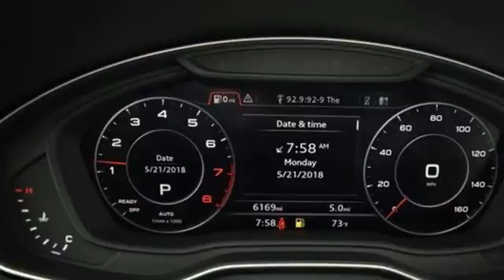Used 2018 Audi Q5 Atlanta Alpharetta, GA L30042 - SOLD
Year: 2018
Make: Audi
Model: Q5
Trim: 2.0T Premium Plus
Engine: 2.0L TFSI
Transmission: 7-Speed Automatic S tronic
Color: White
Interior: Atlas Beige
Mileage: 6164
Stock #: L30042
VIN: WA1BNAFY2J2079944
This 2018 Audi Q5 in Ibis White is loaded with premium features thanks to its Premium Plus Package! Odometer is 1260 miles below market average! CARFAX One-Owner. Clean CARFAX. It comes with Atlas Beige w/Leather Seating Surfaces, 3-Step Heated Front Seats, 3-Step Heated Rear Seats, ABS brakes, All Weather Floor Mats, Audi Advanced Key, Audi Connect CARE, Audi Connect PRIME & PLUS, Audi Guard Protection Kit, Audi Side Assist w/Pre Sense Rear, Audi Virtual Cockpit, Black Privacy Trunk Cover, Cargo Mat, Cold Weather Package, Compass, Driver Seat Memory, Electronic Stability Control, Front dual zone A/C, Full LED Headlights, Heated 3-Spoke Multifunction Steering Wheel, Heated Auto-Dimming & Power-Adjustable Mirrors, Heated door mirrors, High Gloss Window Surrounds, Illuminated entry, Low tire pressure warning, Navigation Package, Panoramic Sunroof w/Tilt/Slide & Power Sunshade, Parking System Plus (Front/Rear Acoustic Sensors), Power Liftgate, Premium Plus Package, Radio: MMI Navigation Plus System, Rear Cross Traffic Assist, Remote keyless entry, SiriusXM All Access Service, Stainless Steel Door Sills, Traction control, Vehicle Exit Assist, Wheels: 8" x 20" 5-Spoke Segment Design. 27/23 Highway/City MPGbrAudi Atlanta is the largest Pre-Owned Audi Dealership in the nation. Our inventory moves extremely quickly. PLEASE BE SURE TO SECURE YOUR APPOINTMENT. All vehicles are subject to sale at any time. As a courtesy to our clients, a partial payment and signed agreement will secure an appropriate window of time to allow for travel to inspect and accept the vehicle.

Address:
5805 Peachtree Boulevard